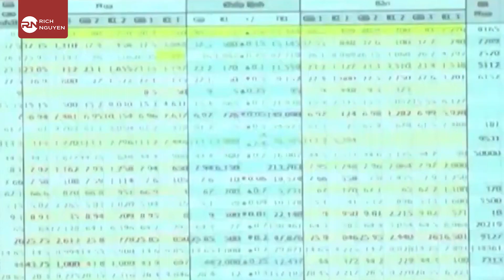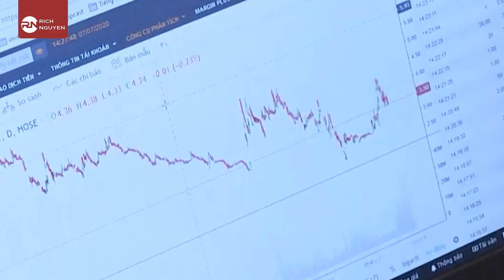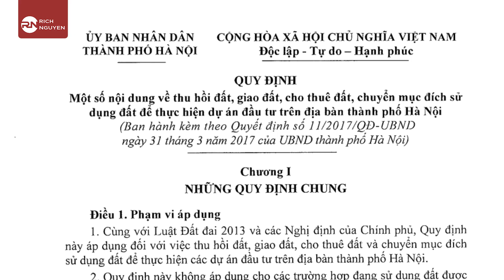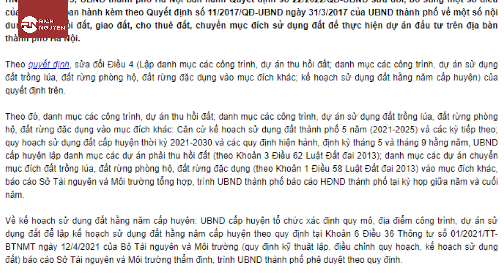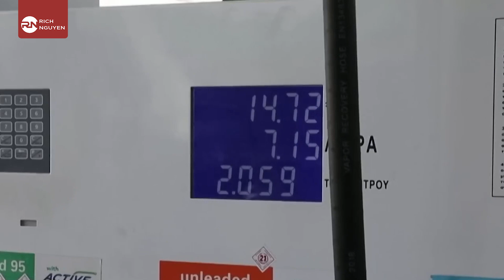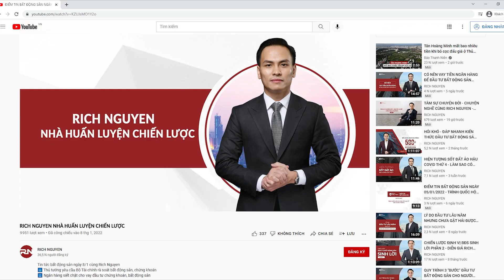ĐIỂM TIN BẤT ĐỘNG SẢN NGÀY 04/06/2022: HÀNG NGHÌN TỶ ĐỒNG ĐỔ VÀO CHỨNG KHOÁN VN QUA QUỸ ETF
ĐIỂM TIN BẤT ĐỘNG SẢN NGÀY 04/06/2022: HÀNG NGHÌN TỶ ĐỒNG ĐỔ VÀO CHỨNG KHOÁN VIỆT NAM QUA QUỸ ETF

- Hàng nghìn tỷ đổ vào chứng khoán Việt Nam qua các quỹ ETF
- Hà Nội được tách thửa thành dự án độc lập nhưng nhất định phải có điều kiện này
- Chính phủ phê duyệt chủ trương đầu tư hạ tầng 5 khu công nghiệp, tổng quy mô 12.500 tỷ đồng
- EU sẵn sàng cấm vận dầu, doanh nghiệp Nga kêu gọi giảm sản lượng để bán được giá

Chương trình được phát sóng vào 19h30 Thứ 4 và Thứ 7 hàng tuần trên các nền tảng của Rich Nguyen.

Bạn nghĩ sao về những điểm tin bất động sản tuần này? Hãy để lại bình luận chia sẻ ngay bên dưới cùng Rich Nguyen nhé!
j
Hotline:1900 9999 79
SĐT cá nhân của diễn giả: 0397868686